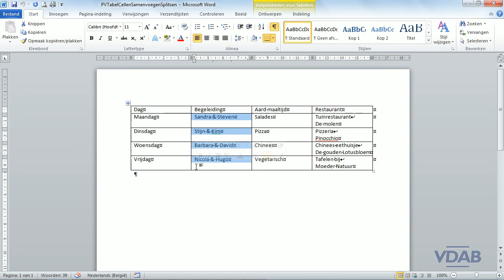Word 2010 - 10.4 - TabellenCellenSamenvoegenSplitsen